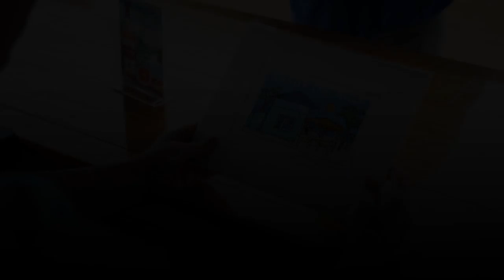Donovan's Reef in Sea Bright ranked one of the best in the country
This N.J. beach bar DESTROYED by Hurricane Sandy was just named one of the BEST IN THE COUNTRY.